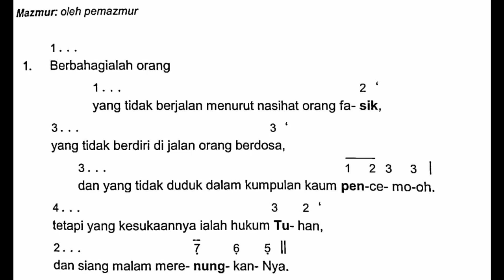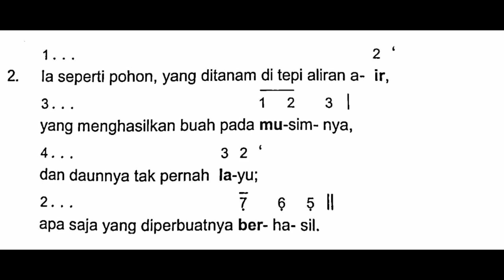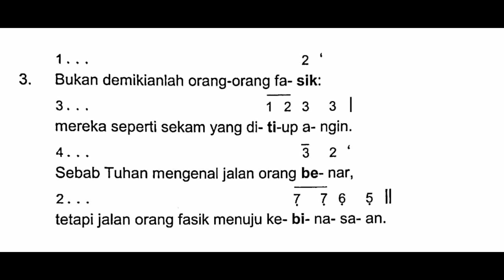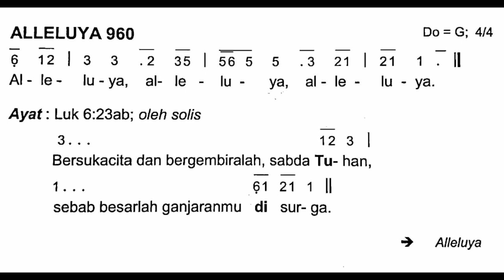[EDISI BARU] Minggu, 13 Februari 2022 | MINGGU BIASA VI (Keenam) | Mazmur Tanggapan dan Alleluya - C